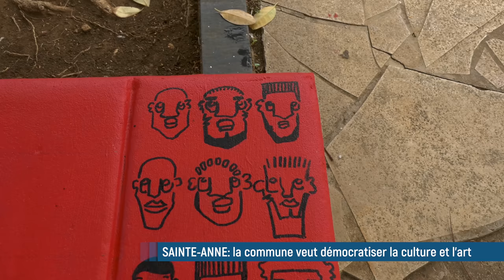🔴 Ce jeune artiste guadeloupéen décore un banc en mémoire des victimes de l'esclavage...